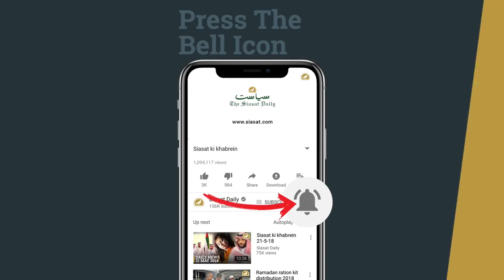Exhibition reopened for Public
After the major fire that engulfed All India Industrial Exhibition, in which nearly 320 stalls were gutted by fire, the restoration work is being done on a war footing. Cranes and manual labours were engaged to remove the debris

Exhibition Reopened for Public today